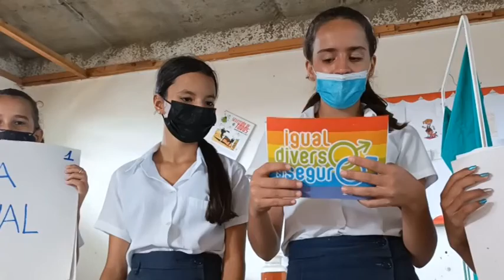Celebrada Exposición Municipal de Formación Vocacional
La formación vocacional es fundamental para la educación de las futuras generaciones, pues comienza a introducir a los pioneros en la vida laboral. En Quivicán, este es un proceso que no se toma a ligera; muestra de ello fue la celebración del evento expositivo municipal de los círculos de interés en el territorio.